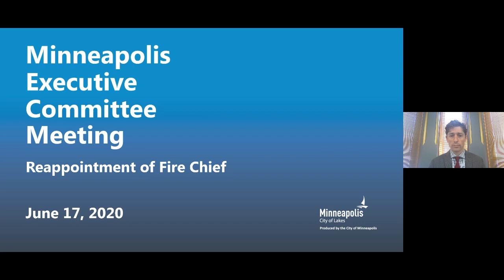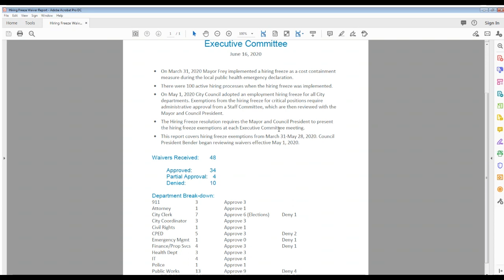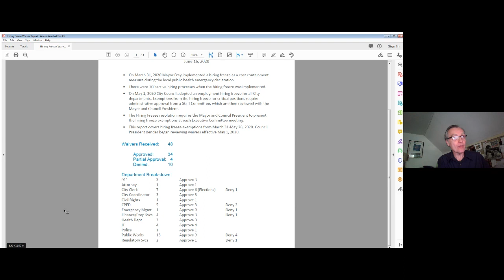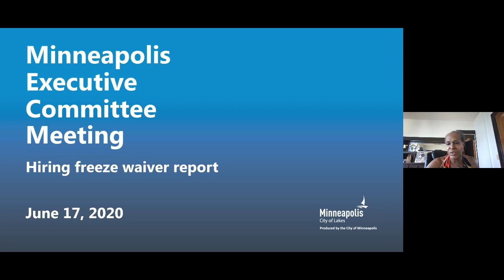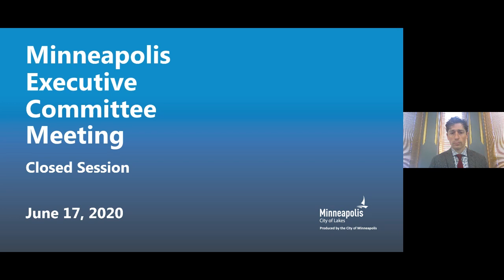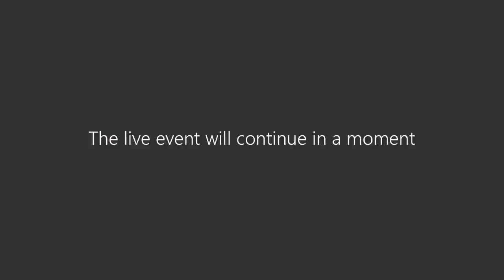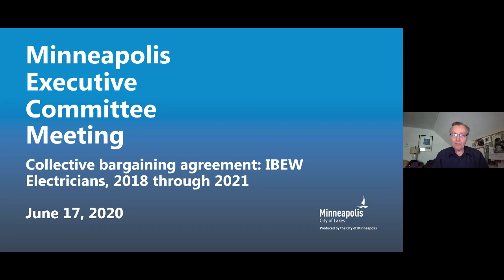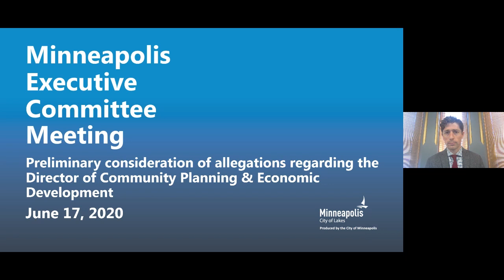June 17, 2020 Executive Committee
Minneapolis Executive Committee Meeting